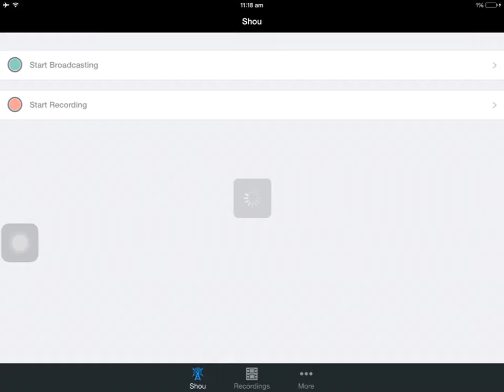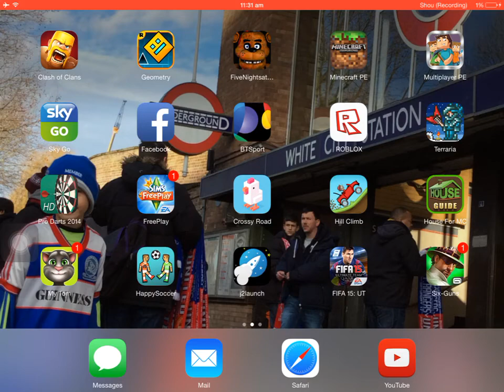Minecraft/Clash of Clans Lets Play